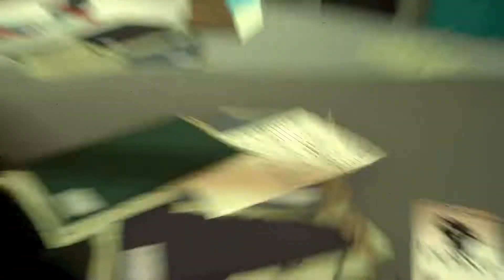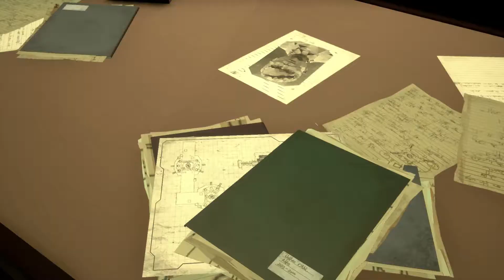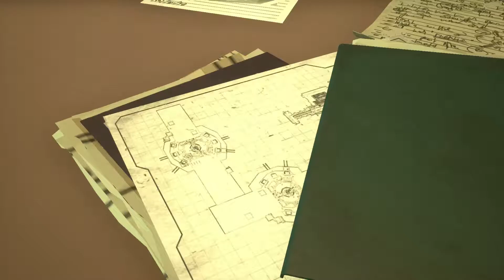State of Mind Español #08 | Contacto con Stanley pieza clave